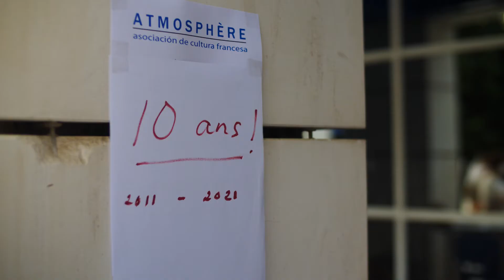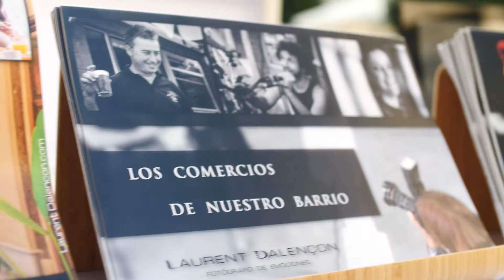MARCHE DES TALENTS SEVILLE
Reportage sur le premier Marché des Talents, organisé par l'Association des Français de Séville en collaboration avec l'AMPA du Lycée Français de Séville.
16 octobre 2021